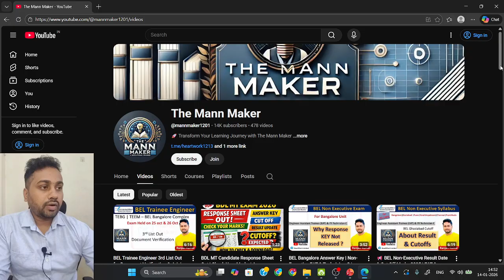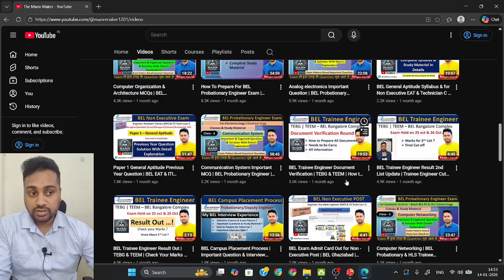BEL HLS Trainee Engineer 2nd List Out | Document Verification Process | BEL Result | Mann Maker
The Mann Maker, Ranjan Kumar

Bharat Electronics Limited (BEL) has officially released the HLS Trainee Engineer 2nd List. In this video, we discuss complete details about the BEL HLS Result, second list selection, and the Document Verification (DV) process step by step.

BEL HLS Trainee Engineer 2nd List Out

BEL HLS 2nd List Result

BEL Trainee Engineer Second List

BEL HLS Result 2026

BEL HLS Document Verification Process

BEL HLS Trainee Engineer DV Process

BEL HLS Result & Document Verification

BEL HLS 2nd List + DV Details

BEL Result Trainee Engineer HLS

BEL HLS 2nd List Explained

BEL HLS Trainee Engineer Update

Mann Maker BEL HLS Result

BEL HLS Trainee Engineer Results & DV

BEL HLS 2nd List Announcement

BEL HLS Trainee Engineer Cut Off & List